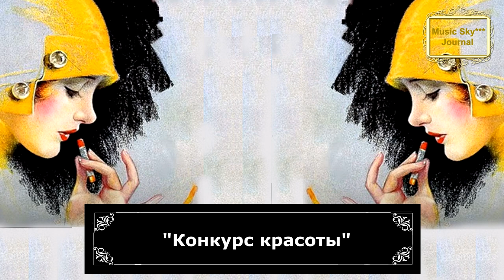Конкурс красоты Музыкальный журнал Rifkatxband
ДРУЗЬЯ! НОВОЕ ВИДЕО РЕГУЛЯРНО по ПЯТНИЦАМ  В 17-00!
Моя лицензия:
Optimization:
рифкат сайфутдинов, rifkatxband, рифкат сайфутдинов, музыкальный, музыкальный, журнал, журнал, музыкальный журнал, музыкальный журнал, rifkatxband, rifkat xband, музыка, music sky, saxophone